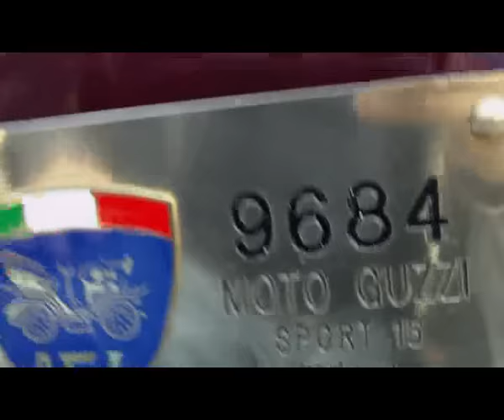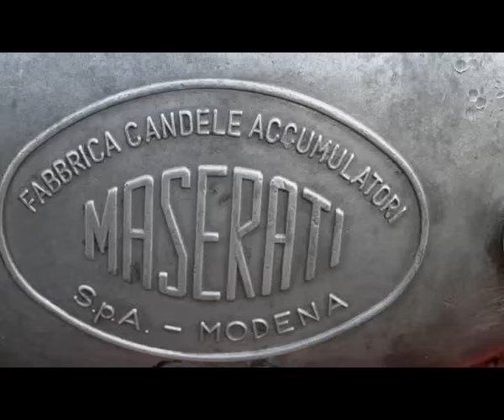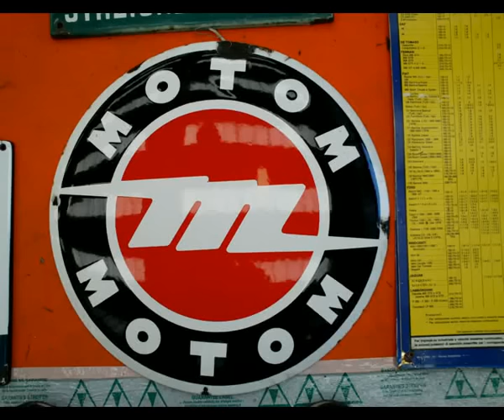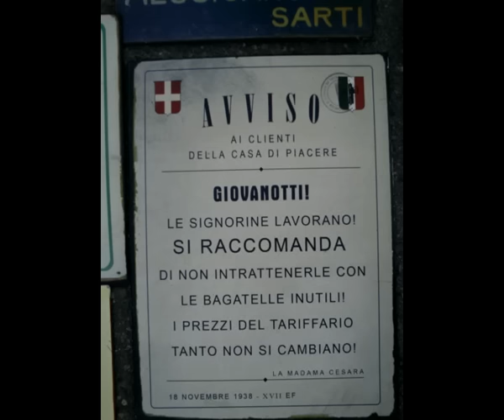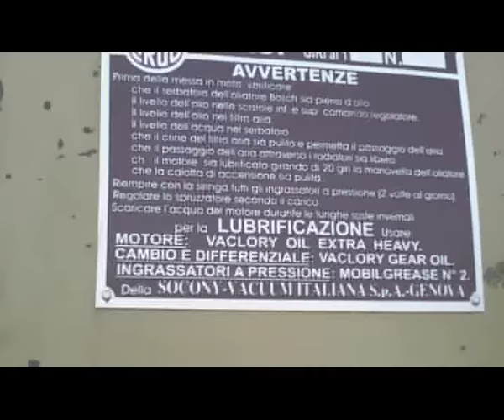MOSTRA SCAMBIO RE 2011